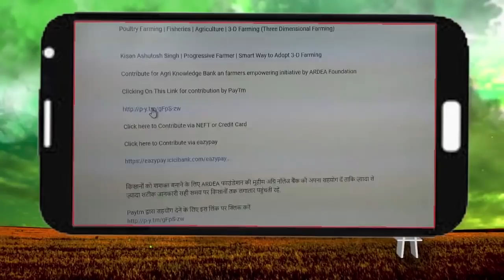Kisano के लिए Atmanirbhar भारत पैकेज में 25 लाख नए Kisan Credit Card जारी करने की घोषणा | Green TV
1.  आत्मनिर्भर भारत पैकेज में किसानों के लिए हुए ये ऐलान, 25 लाख नए किसान क्रेडिट कार्ड जारी करने की घोषणा

2. किसान ने उगाया दुनिया का सबसे भारी कटहल, गिनीज बुक ऑफ वर्ल्ड रिकॉर्ड में नाम दर्ज कराने की चाहत

3.  ओलावृष्टि से दिल्ली-एनसीआर में बर्फबारी जैसा नजारा. बदलते मौसम से किसानों को हो रही परेशानी

Thumbnail -  आत्मनिर्भर भारत पैकेज में किसानों के लिए हुए ये ऐलान